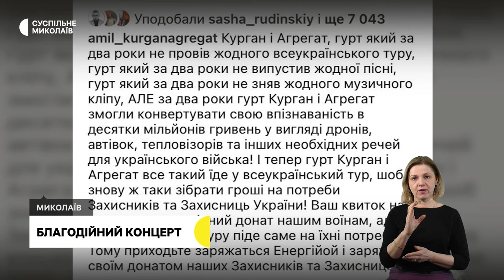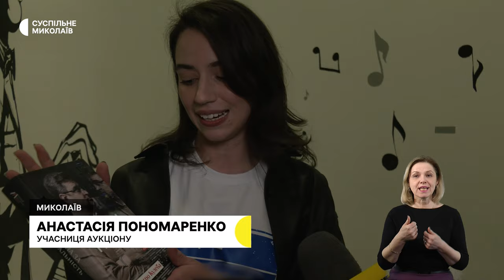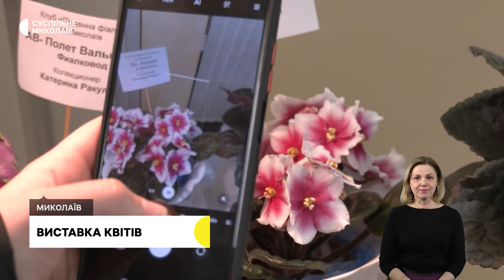Квіткове відродження, благодійний концерт, знищений магазин І 26.02.2024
00:00 - Анонс
00:32 - Обстріли громад Миколаївщини
01:00 - Російські БпЛА знищили магазин
04:21 - Благодійний концерт
07:19 - Виставка квітів
09:21 - Погода